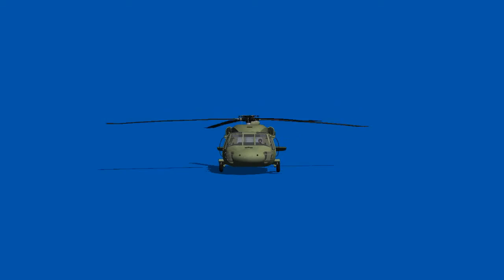Helicopter Landing Blue Screen Animation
Hi!
Brand New Introduce:Helicopter Landing Blue Screen Animation